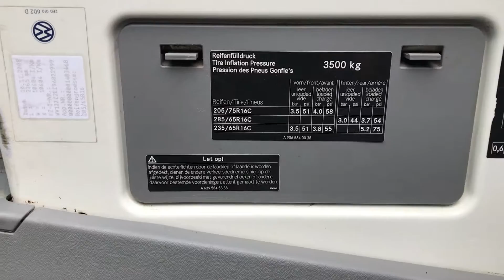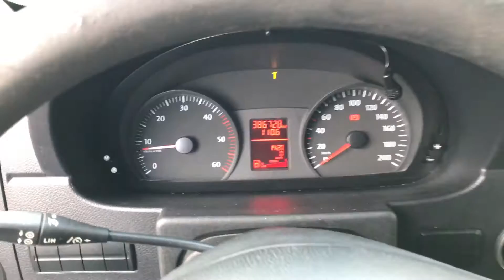Bronkhorst Trading | Volkswagen Crafter 2.5 TDI - Walk around - 6821